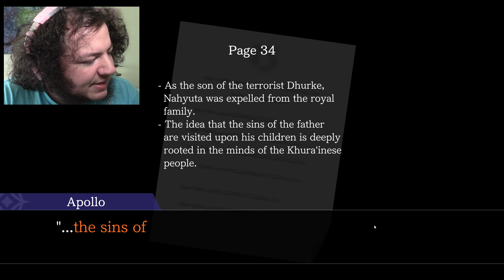OH, BROTHER -- Let's Play Spirit of Justice Pt.49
Additionally: Oh, sister.